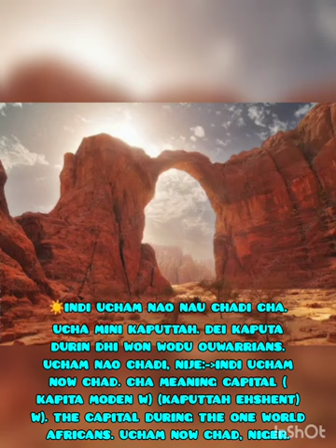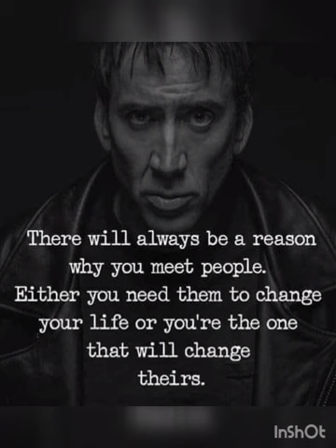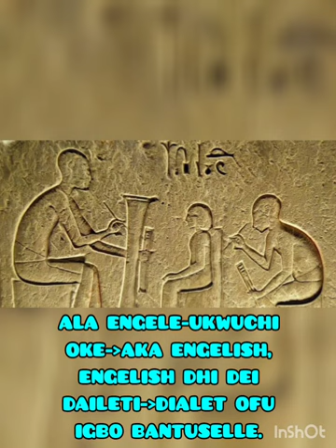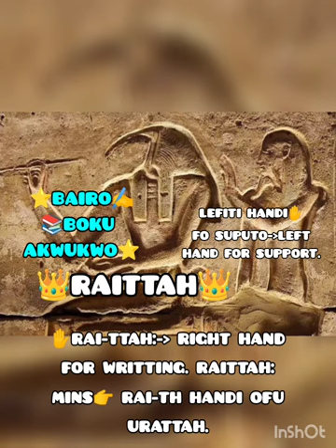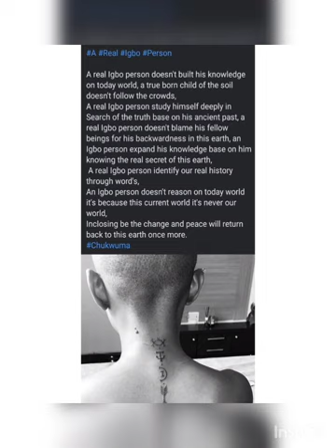Ancient Capital of Africa (Ehshent kaputtah Ofu Ouwarri)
UCHAM~CHAD DEI EHSHENT KAPUTA OFU ☀️ ØUWARRE.